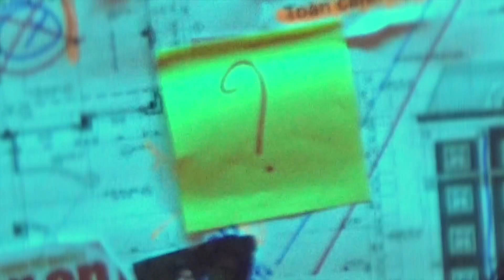3Hahu$tlin | ÔNG KỄNH ( ĐẾM NGƯỢC)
3Hahu$tlin - ÔNG KỄNH

Executive Producer: Philip Long
Music Composed: 3Hahu$tlin
MV Producer: Hà Tuấn Thông
Director: Nguyễn Thành Long (SickFrames)

Camera Operator: Vẫn Là Thông
Editor: Người Tày
M.U.A: Kyanh Ha
Equipment: K26 Rental
Stylish: Minh Viet Nguyen

Art Director: Long Thành Nguyễn
Prop Master: Thục Võ
Starring: Lê Hải Anh; Darlene; 3Ha Brother
Artis: Minh$u; Minsb; Tnergy

Graphic Design: If.tengtengg
3D Render: Nguyễn Minh Hiếu
Special Thank To: Ngo Quoc Khanh